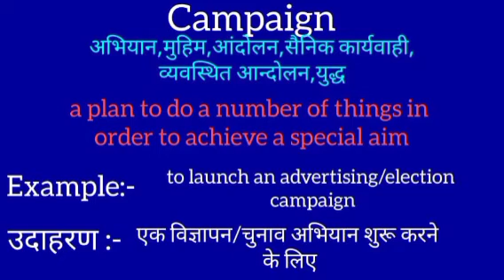Campaign meaning in hindi || Campaign ka matlab kya hota hai || word meaning english to hindi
Campaign meaning in hindi
Campaign ka matlab kya hota hai
english to hindi
word meaning
what good
Campaign का हिंदी अर्थ